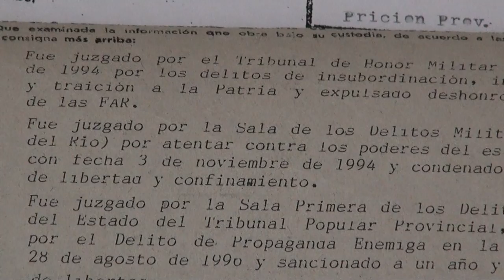Hernando habla sobre su ex jefe Manuel Piñeiro Barba Roja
La muerte de Manuel Piñeiro Losada, jefe del Departamento América y la destitución y posterior encarcelamiento de Hernando al negarse a ejecutar a un delicuente común condenado a muerte.